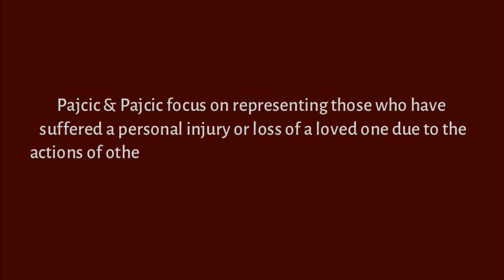jacksonville attorneys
The Law Firm of Pajcic & Pajcic

1 Independent Dr Suite 1900 Jacksonville, FL 32202 United States

Pajcic & Pajcic focus on representing those who have suffered a personal injury or loss of a loved one due to the actions of others. Serious personal injury accidents are more than just a legal matter and our attorneys recognize that.